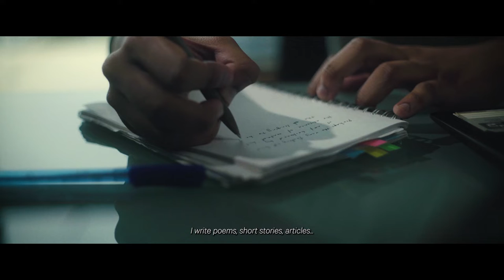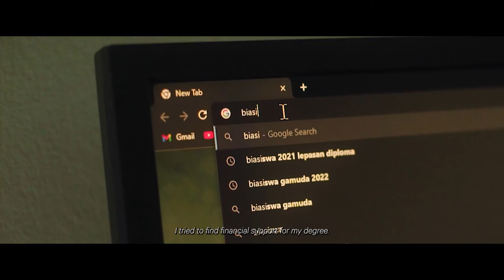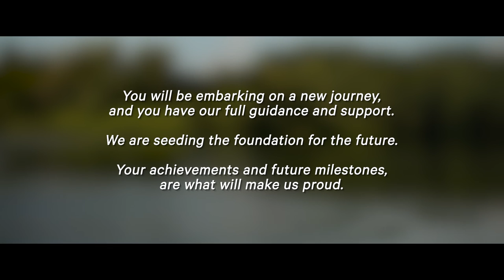Gamuda Scholarship 2022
Yayasan Gamuda is determined to break the barriers between young, bright minds and quality education, especially for students from B40 backgrounds. To further propel their futures, we tripled this year’s scholarship value to RM13 million from RM3.9 million in the previous year.

More than half of our Gamuda Scholars are from low-income families. This is a testament to our belief, that education should be made accessible for all. It warms our hearts to be able to help our youths reach their tertiary education dreams. We are honoured to be the ones helping them achieve their goals and inspire all those around them to keep preserving because hard work does pay off.

Gamuda Scholarship is a prestigious educational aid founded in 1996 to develop future leaders. The initiative has given many young Malaysians the opportunity to pursue their studies locally and globally. To date, nearly 500 inspiring young students have gained the opportunity that transforms their lives, perspectives and careers.